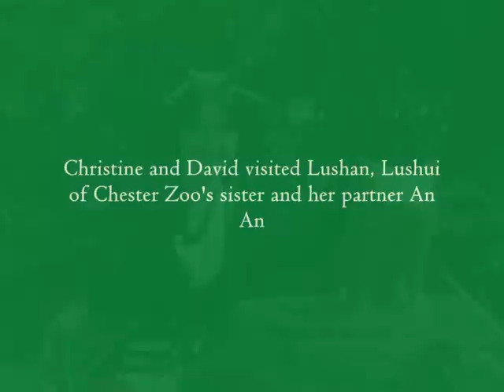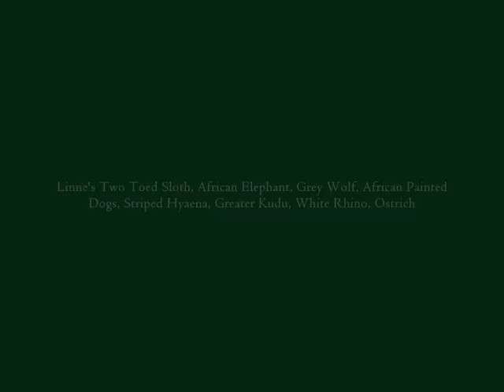Colchester Zoo 2011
Christine and David's visit to Colchester Zoo, April 2011, free with Chester Zoo Membership, where we got to feed Giraffes and African Elephants, fantastic!!

Featuring: Sun Bears, Coati, Black And White Colobus Monkey, African Lion, Red Panda, Humboldt Penguin, Aardvark, Phillippine Spotted Deer, Rhinoceros Iguana, Amur Leopard, Linne's Two Toed Sloth, African Elephant, Grey Wolf, African Painted Dogs, Striped Hyaena, Greater Kudu, White Rhino, Ostrich